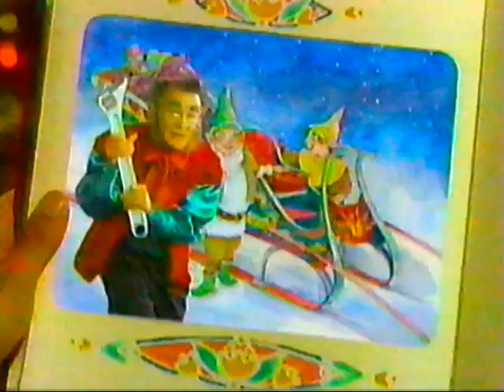Publicité Canadian Tire Noël 1995 - Michel Forget